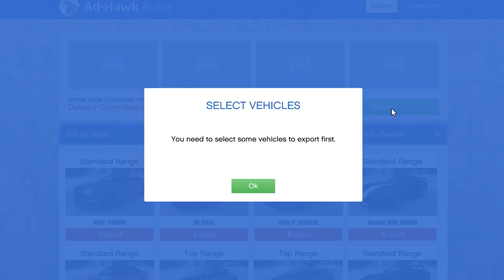TROLLID TROLLIVAD TROLLE! GTA GOLMAPÄEV!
GTA Golmapäev alustab oma teist hooaega. Seekordses videos üritame olla asjalikud, aga juhtub see, mis juhtuma peab: TROLLID!